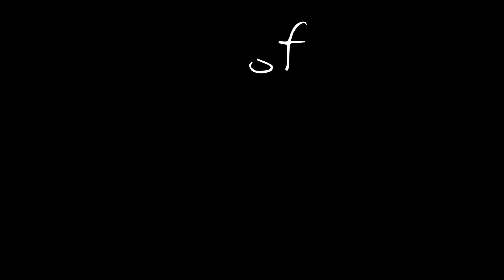Radiator King - Ghost Dance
Taken from the album "A Hollow Triumph After All"
Video by Todd Thomas